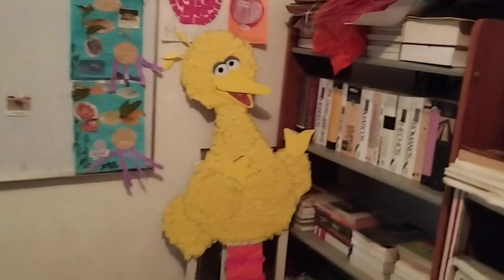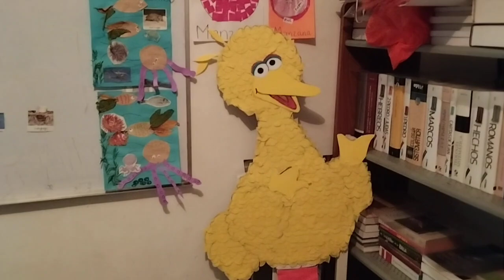✨Cómo hacer imágenes Grandes para decorar tu Fiesta / Decoración para fiesta de Plaza Sésamo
⚠️ Mis videos son tipo Vlogs, hay mucha plática así que paciencia 🙏 si te gusta déjame like

TEMU
50% en tu primera compra 👇 (durante la primera hora de descarga de la app)

a
✉️📬📦 Cartitas o mensajería

 Facebook : Beatriz Roble Flores Avila

Beatriz Flores Casa y Jardin